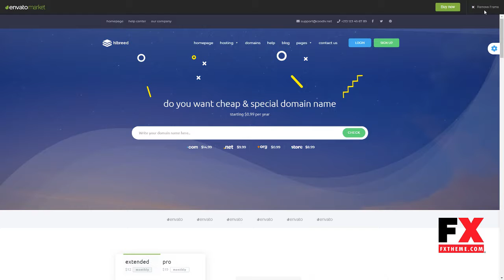hibreed - WordPress and WHMCS Hosting Theme Maynerd Ryouichi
Columns 4+

 Documentation Unrated

 Layout Responsive

 Tags bootstarp 4, breed, domain registartion, domain template, domains, hosting, hosting template, hosting theme, multi color, support, web hosting, webhosting, whmcs, wordpress